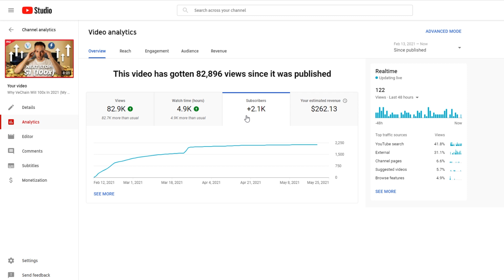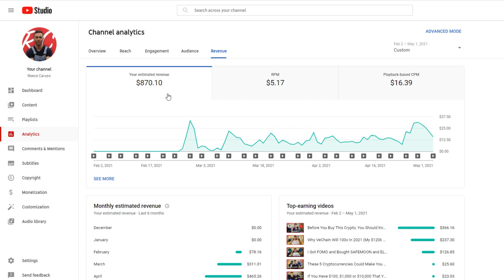How Much Money I Made In My First Year On YouTube And What I Learned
On April 30th 2020 I made a commitment to myself to post 2 videos to my YouTube channel every week for 1 year and I actually achieved it which feels pretty good. I learned a lot from sticking with it and earned a bit of cash along the way so lets break it down.

- Camera Microphone (RODE VideoMic Pro +)
- Shure SM7B Dynamic Microphone
- Camera (Canon 5D Mark IV)
- CL-1 Cloudlifter
- Focusrite Scarlett 2i2 Gen 3
- Rode PSA1 Professional Studio Boom Arm
- Edifier Speakers Edifier S3000PRO 2.0
- Bose QuietComfort 35 (Series II) Wireless Headphones